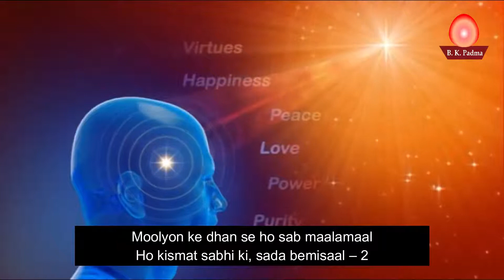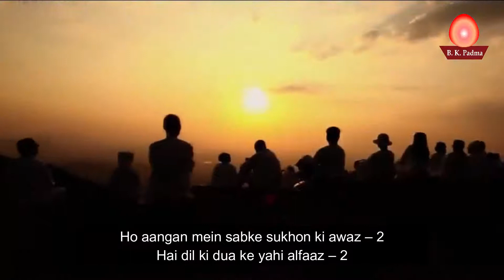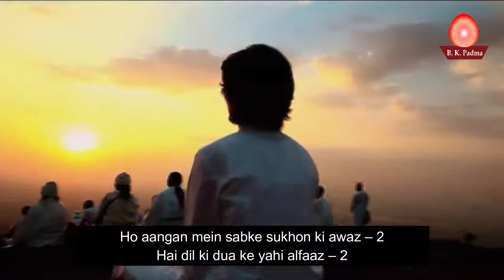Salamat rahe sab rahe khush mizaaj ||🔴 New BK Song || Harish Moyal